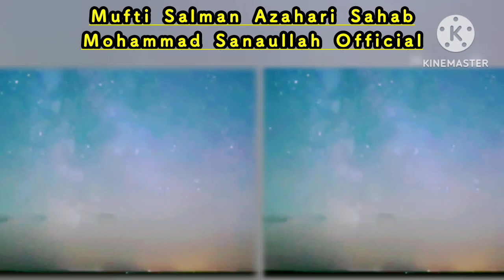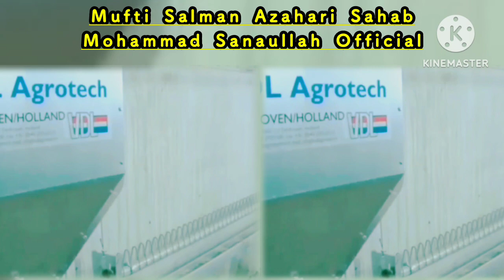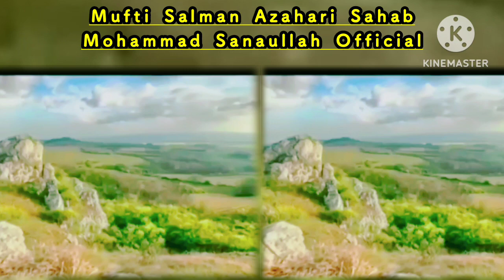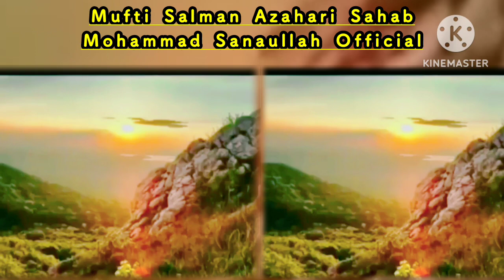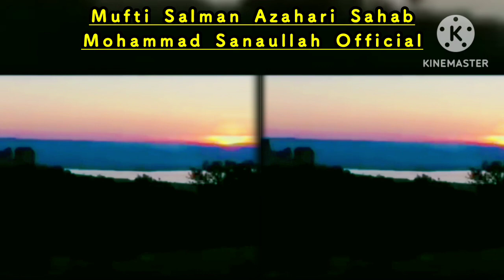Poultry Farming | Boiler Chicken Ki Haqeeqat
استغفر الله العظيم الذي لاإله إلا هو الحي القيوم وأتوب إليه لاحول ولاقوة الا بالله العلي العظيم   اسلام علیکم۔ورحمتہ الله تعالٰی وبرکاتہ ا پ سب دوستوں سے گزارش ھے کہ وڈیو کے دیکھنے کے بعد ا یک لایک اورسبسکرائب کر دیں اور کمنٹ بھی کردیں ویڈیو کو شیر بھی کردیں شکریہ جزاق ا لله  خئيراً خئيراً خئيراً اللهم.آمين يارب العالمين اللهم امين يارب العالمين اللهم امين يارب العالمين

is it true that broiler is not good for health